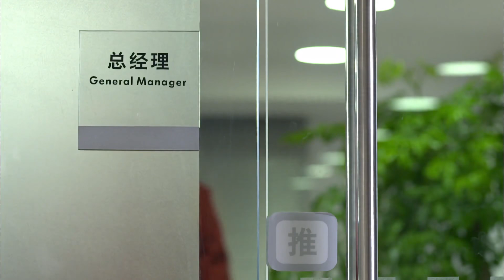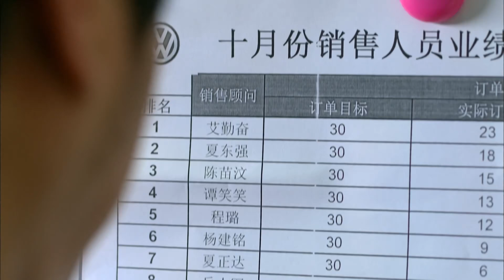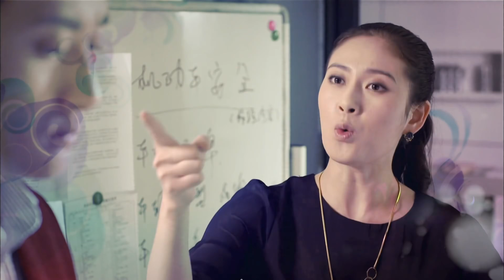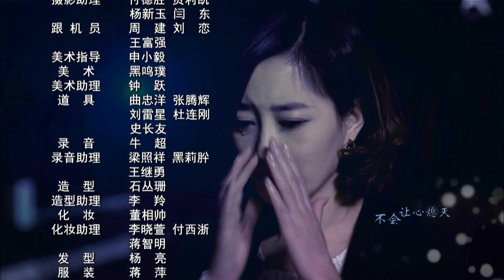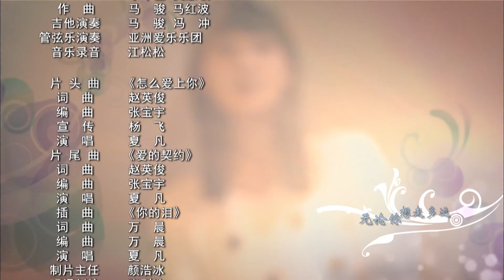【4K】消失的爱情18丨高能反转的婚前博弈，甄嬛传 安陵容手撕渣男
★类型：都市、爱情、
★主演：陶昕然、涂松岩、赵珂、夏凡
更多好剧：
试婚的诱惑丨寂寞总裁姐姐下嫁二婚凤凰男，拜金妹妹为嫁豪门先婚后爱
再婚风月丨半路夫妻闫妮、王砚辉难得真爱，偏偏搭上五个作妖子女，感情婚姻无一不狗血要命